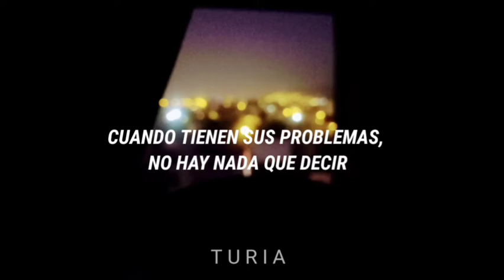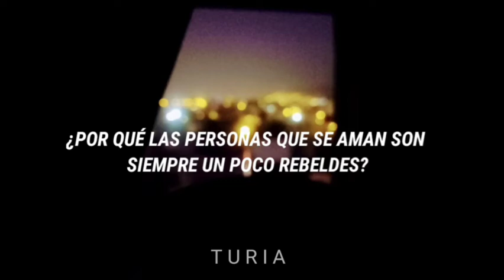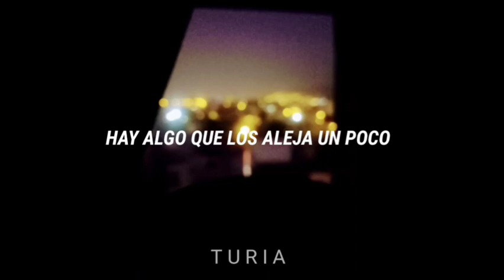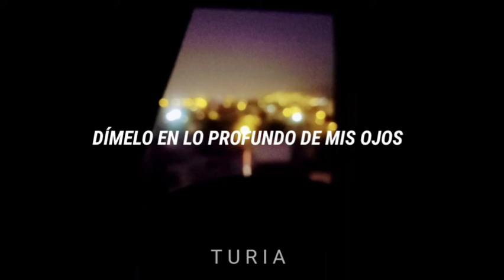William Sheller -Un Homme Heureux (Traducida al español)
I only own the translation and the picture ⟵(๑¯◡¯๑)